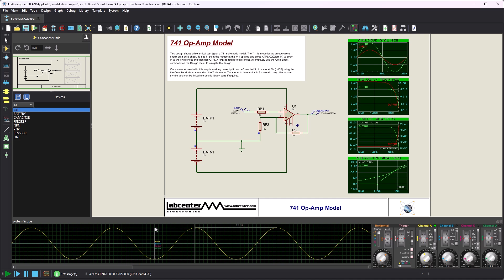Proteus Schematic System Scope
Proteus now includes a live system scope for probing your design during simulation. As simple as placing a probe when simulation is running and you get live readings in the same view.